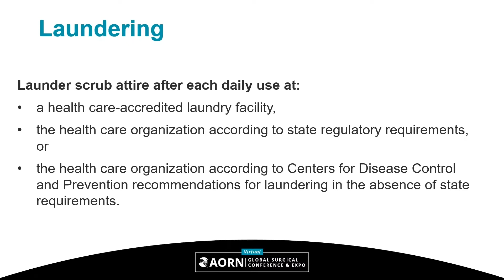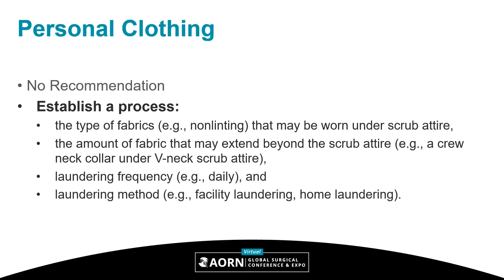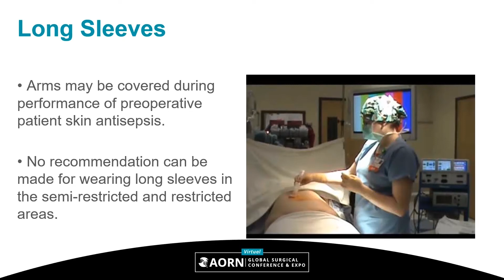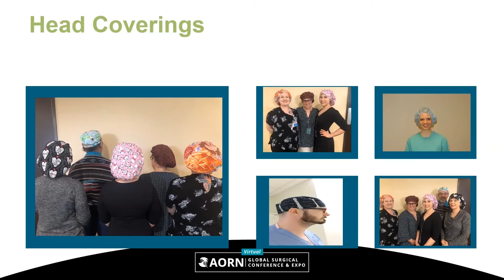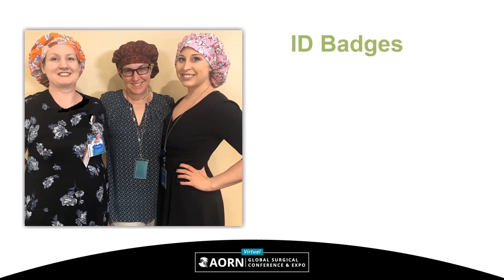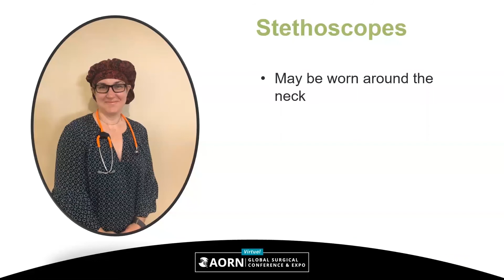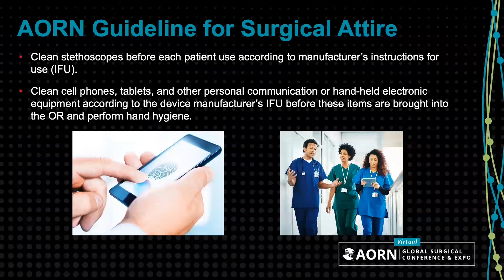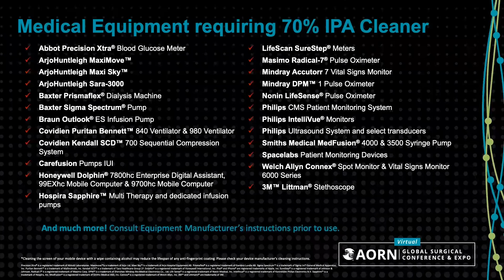Adhering to AORN's Newly Revised Surgical Attire Guideline with Easy Screen® Cleaning Wipes​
Learn about important changes made to AORN's Guideline for Surgical Attire and hear from AORN's Director of Evidence-Based Perioperative Practice, Lisa Spruce, DNP, RN, ACNP, CNOR, CNS-CP, ACNS, FAAN and PDI's Clinical Affairs Research Manager, Caitlin Stowe, Clinical Affairs, MPH, CPH, CIC, CPHQ, VA-BC,  on solutions that adhere to the Guideline. Presented at the AORN Virtual Tradeshow, May 2020.